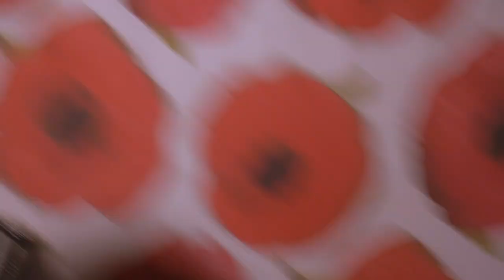Go Tell Dustin ( The James Droptop interview)